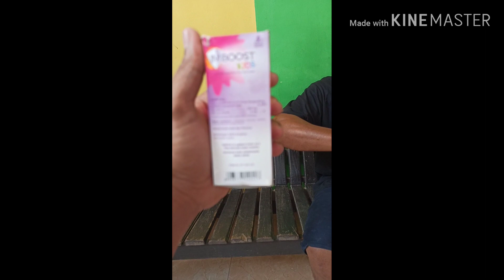Stay home with Siberian Husky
Siberian Husky ini jenis anjing yang tidak ganas, walaupun dia berhadapan dengan orang asing atau orang yang bukan tuannya.

Tipenya yang tidak galak ini menjadikan anjing ini banyak disukai orang. Jika dipandang sekilas bentuk anjing jenis Siberian Husky ini sekilas terlihat seperti hewan serigala, namun tentu saja kedua jenis hewan ini merupakan jenis hewan yang sangat berbeda.

how long should i stay home with the flu